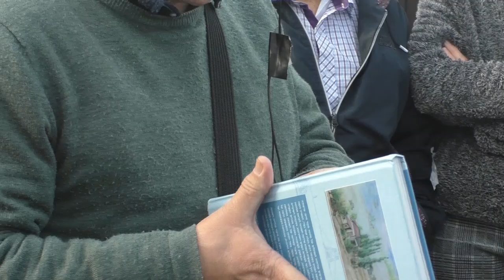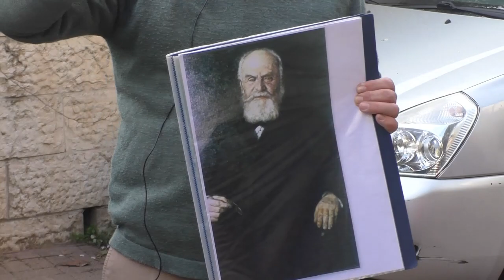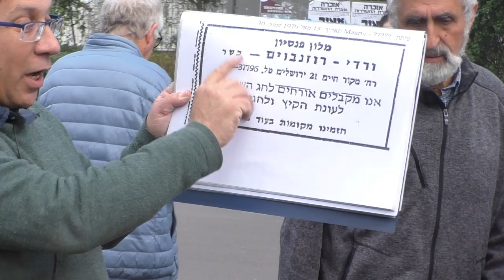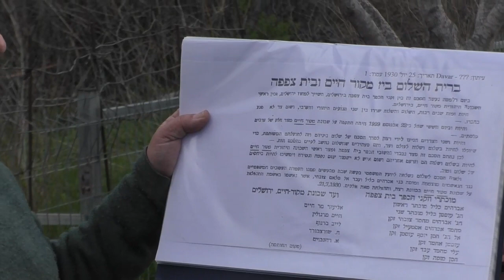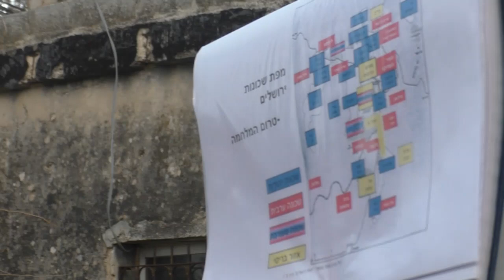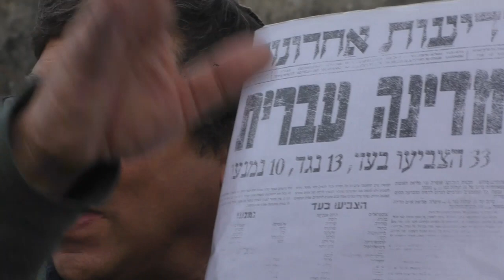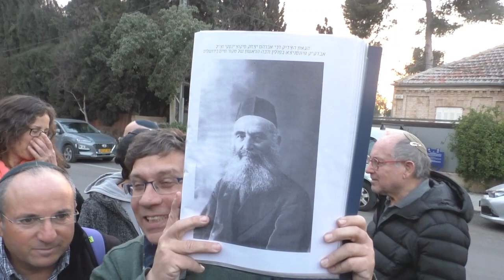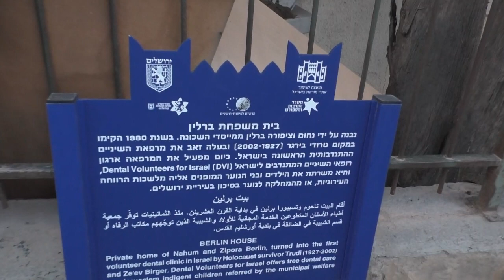19263עמיתים לטיולים' -ד' אדר ב' תשפ"ב סיור לימודי בשכונת מקור חיים חלק א'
19263עמיתים לטיולים' -ד' אדר ב' תשפ"ב  סיור לימודי בשכונת מקור חיים  שבדרום ירושלים הבירה   חלק א'  . הדרכה- דורון  אורן  - מדריך בכיר ביד בן-צבי   הפקה-לשם שמים .